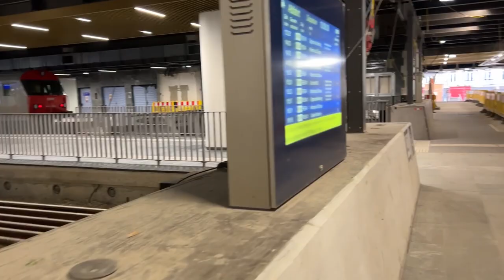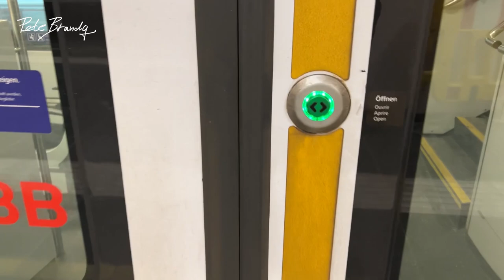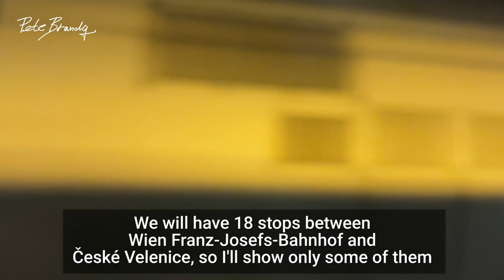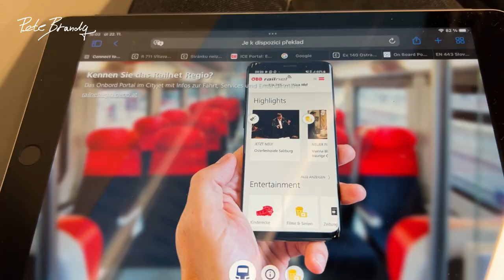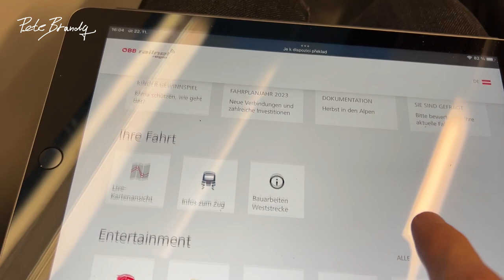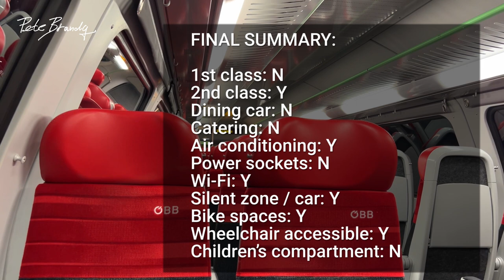TRIP REPORT | ÖBB Cityjet double-decker DOSTO train | Franz-Josefs-Bahn | Vienna to České Velenice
I took REX41 Regional Express service from Vienna to České Velenice via Gmünd. This train runs on Franz-Josefs-Bahn (railway line). This service is operated by ÖBB. This railway line was original route of Vindobona trains connecting Berlin, Prague and Vienna.

A big thanks to my $5+ Patreons:
Philipp Mougey
Dan & Linda
Nigel Lamb
Linda Vainomae-Hoffmann
Samuel Augustus Jennings
John
CH-TripReports
James D.

DETAILS:
Railway company: ÖBB
Train number: REX 2114
Category: Regional Express
Route: Wien Franz-Josefs-Bahnhof - Gmünd - České Velenice
Duration: 2h21m
Class: 2nd
Coach / Seat:  free seating
Date: November 2022
Train type: Loco hauled push-pull train
Train composition:
Locomotive: MÁV START Class 470 (ES64U2 EuroSprinter / Taurus)
Coaches: 2x Bmpvz (Dosto / double-decker coach), 1x Bbfmpz (control car)

0:00 Intro and the station
1:37 Train arrival
3:21 Train tour
6:20 Seat review
8:32 Departure
9:21 Wien Spittelau - Klosterneuburg
10:50 Onboard portal
12:00 Tulln - Sigmundsherberg
14:00 Bathroom tour
15:56 Summary
16:48 Destination